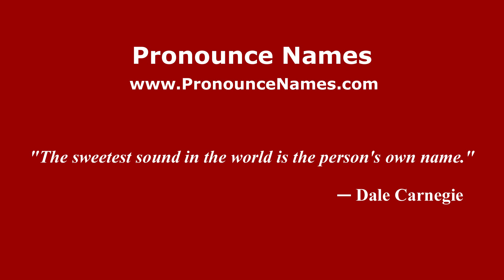How to pronounce Weybread (English/UK) - PronounceNames.com